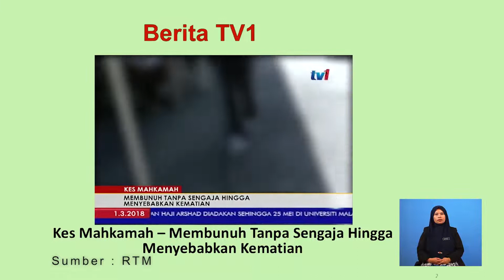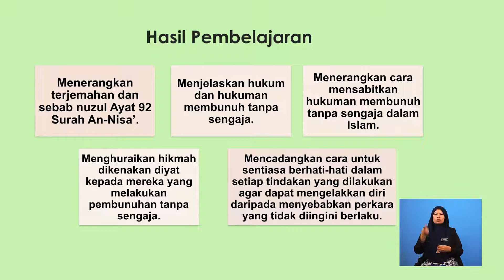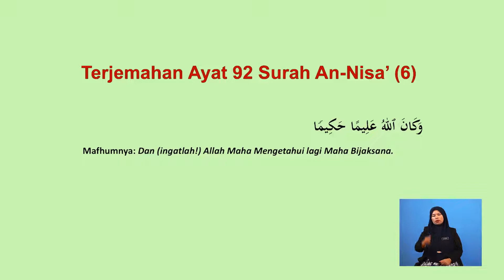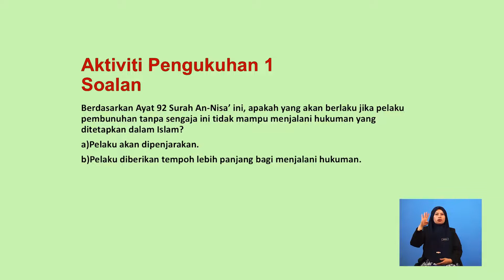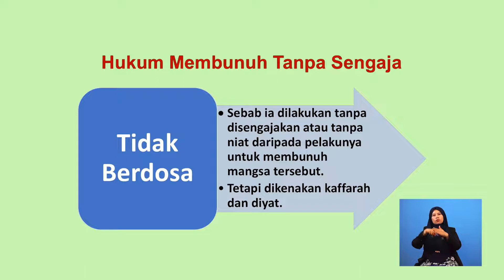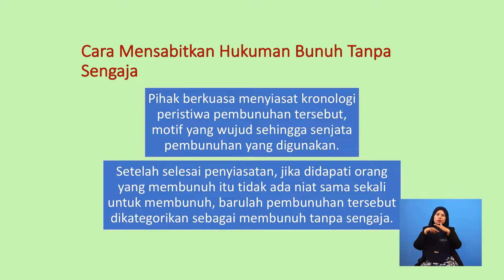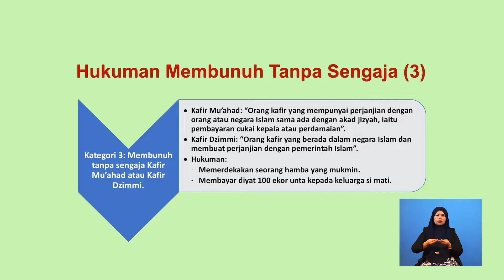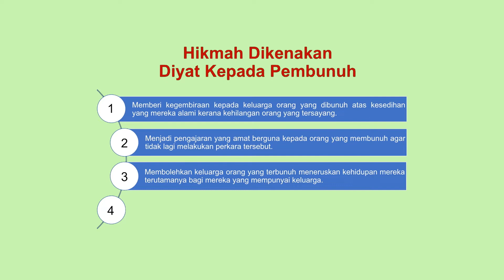Tingkatan 5 | Pendidikan Syariah Islamiah | Membunuh Tanpa Sengaja | R536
Rancangan ini membincangkan tentang topik yang diambil daripada Ayat 92, Surah An-Nisa’ Dalam ayat ini, Allah menerangkan dengan terperinci tentang jenayah membunuh tanpa sengaja